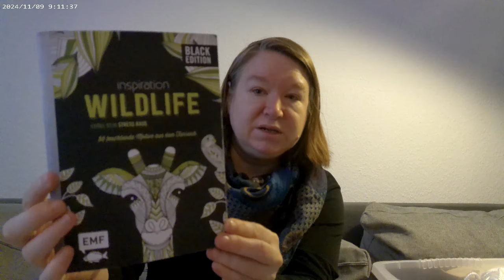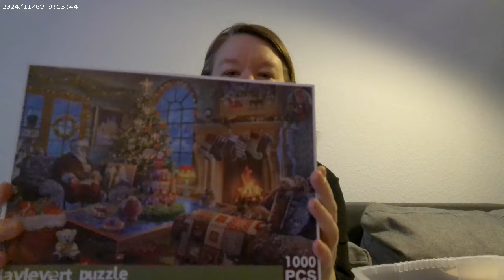Günstiger Adventskalender für meine 19 jährige Tochter mit vielen kreativen Sachen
Unbezahlte Werbung
Ich zeige euch den Adventskalender meiner Tochter und habe nur ca 8 Euro ausgegeben und dennoch sehr schöne Sachen bekommen.